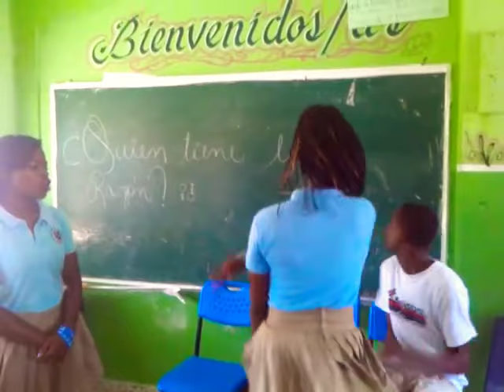La galleta del siglo pobre Anderson